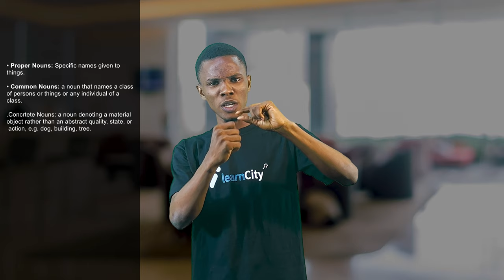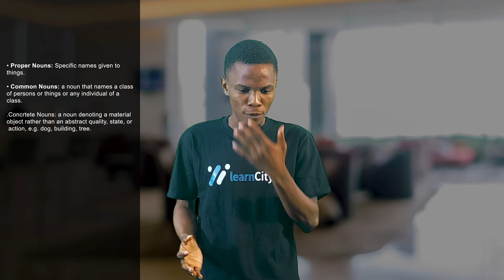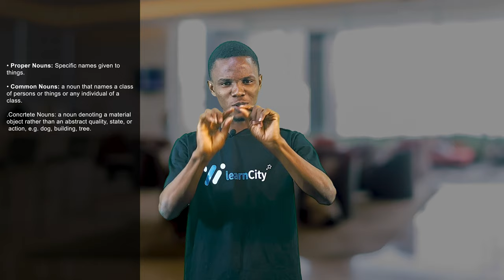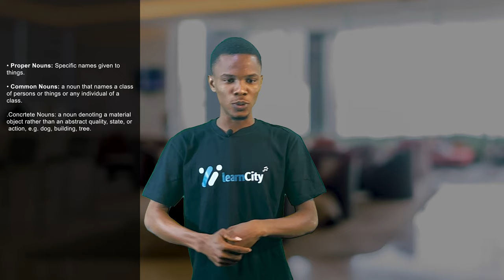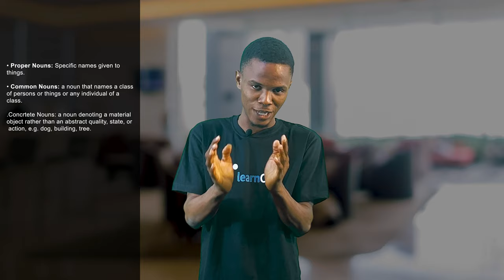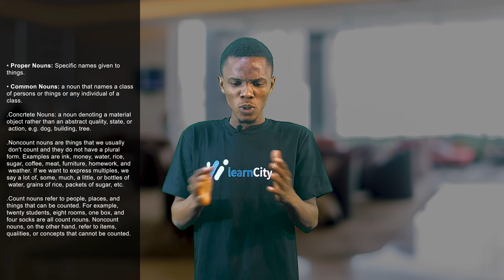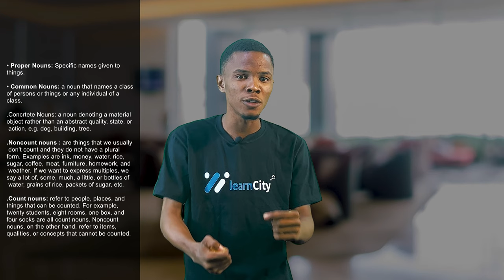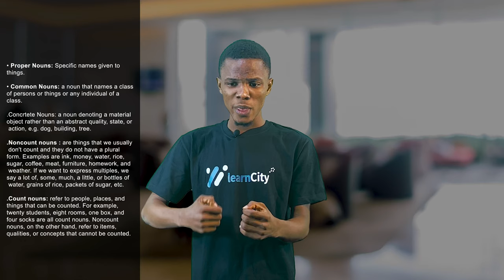Correct Use of English: How to Identify Nouns in a statement | Types of Nouns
This Video explains the proper Use of Nouns in a statement, with examples.

Timestamps
0:00 -intro
1:00 -Explaining the proper use of noun
5:28 -Importance of noun
8:20 -Types of nouns
17:00 -Uses of collective noun